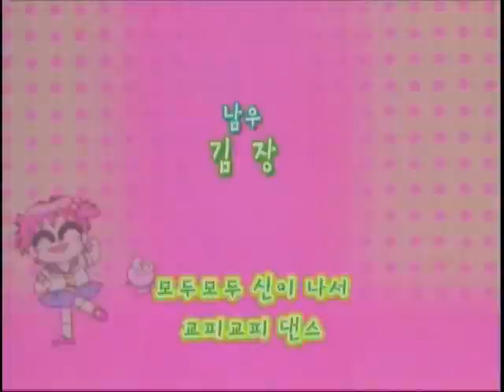[Korean version] Goldfish Warning(Kingyo Chuuihou) 2nd ED 'Gyopi Dance'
きんぎょ注意報! 第2 エンディングテーマ 'ぎょっぴーダンス' 韓国語版